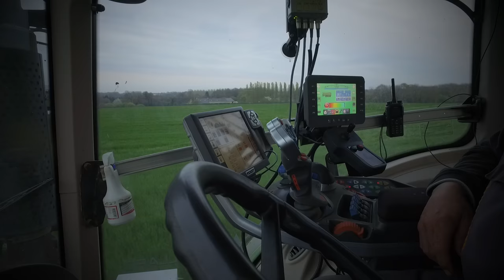BIG SLURRY TANKER Mauguin 27m3 AND Fendt 939 | EDT Robillard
Épandage de lisier avec un Fendt Vario 939 et une Mauguin Citagri Typhon 27000L équipé d'une rampe pendillards de 24m.

Description : Chantier d'épandage de digestat provenant de l'unité de méthanisation de la ferme école de Quintenic, sur blé par l'ETA Robillard de Hénansal (22). Vidéo tournée en Bretagne le 3 avril 2017 , avec un tracteur Fendt Vario 939 de 390 cv équipé de télé-gonflage. Tractant une tonne à lisier Mauguin Citagri Typhon 27000L et une rampe pendillards de 24 mètres. Cette tonne peut être équipée d'un enfouisseur 6m de 19 dents. Afin de valoriser le lisier sur maïs l'entreprise propose une monture pneumatique de 450 sur le tracteur et la tonne pour pouvoir épandre sur du maïs 6/8 feuilles.